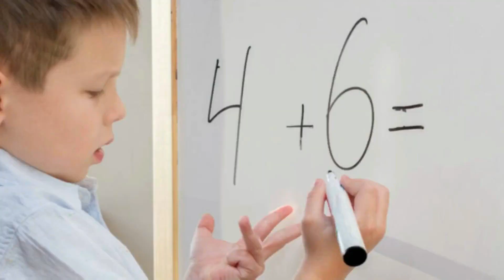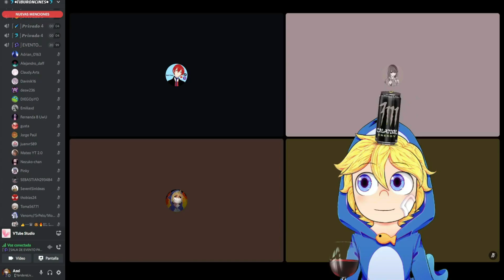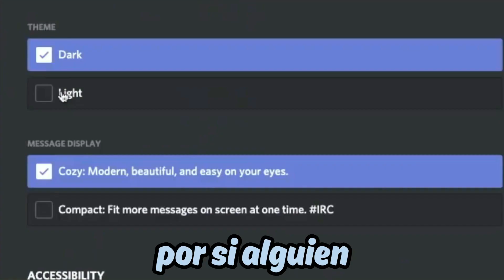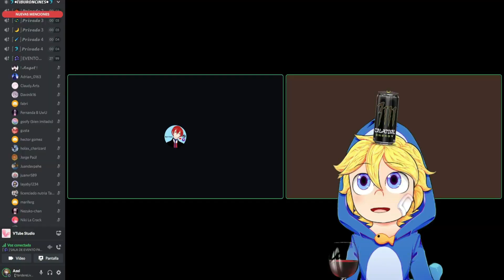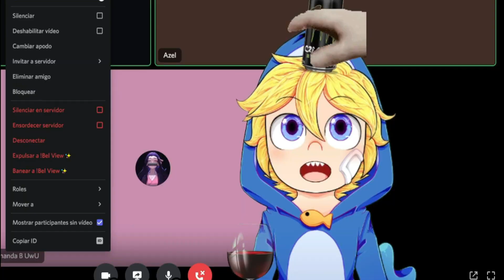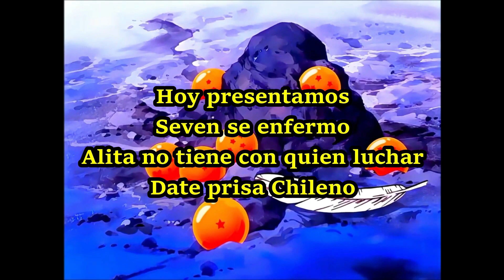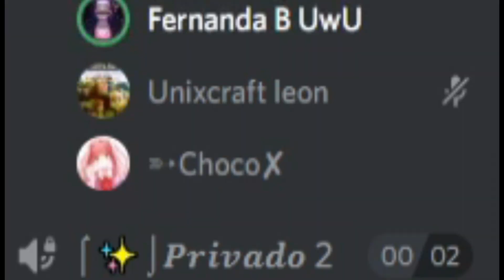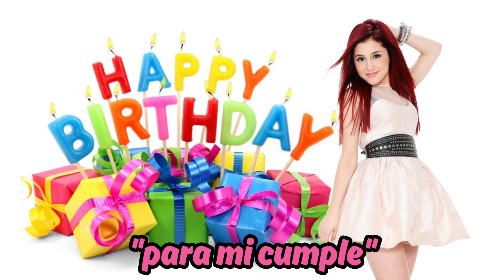SI ME HACES REIR TE DOY 100$ 😱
Si te ries PIERDES con MEMES 6
si me haces reir te doy discord nitro, Hoy le daré 100$ a las personas si me hacen reir

@AZEL VT R
 @Azel 23 ch
 @Azel23 C.

👉▬▬▬▬ Ábreme tiburoncin uh ha ha  ▬▬▬▬
RETO DE      LIKES ! PARA MAS VÍDEOS  TIBURONCINES UH HA HA,

▬▬▬▬Bisecthosting▬▬▬▬
Si te intereza servidores buenos para minecraft
si me haces reir le dono a tu streamer favorito